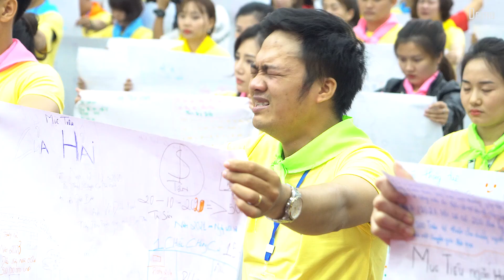Leader Power Camp | Trần Toản Official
Leader Power Camp